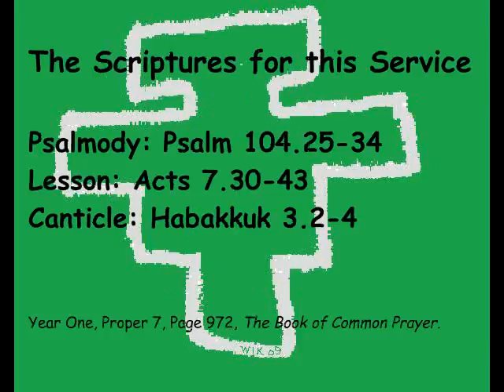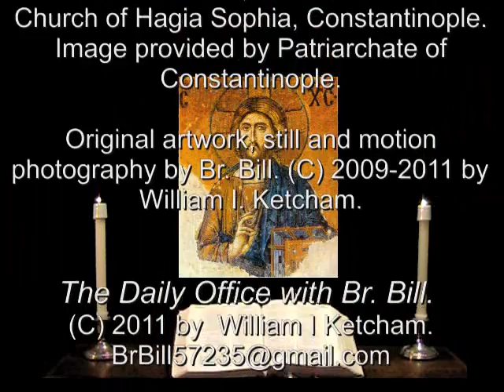25 Jun 2011 Saturday Night Prayer